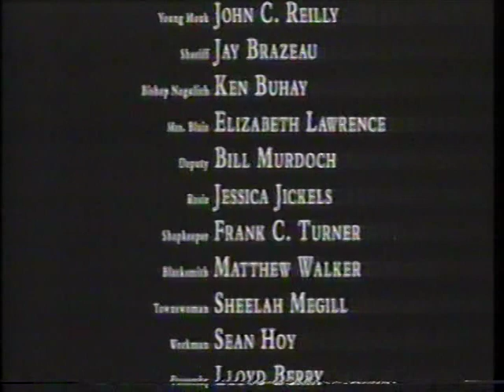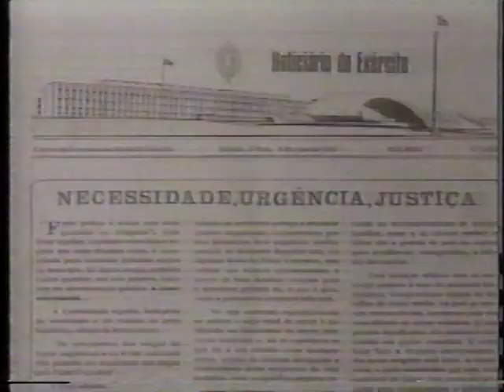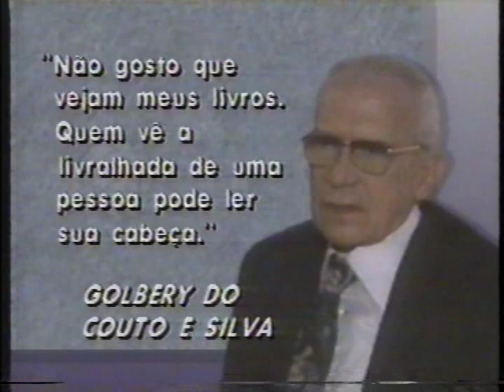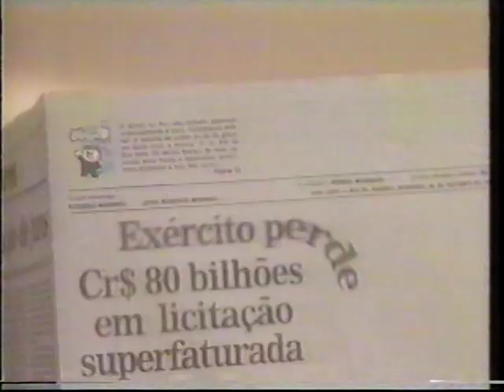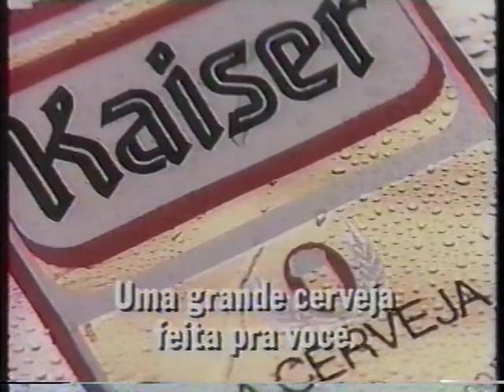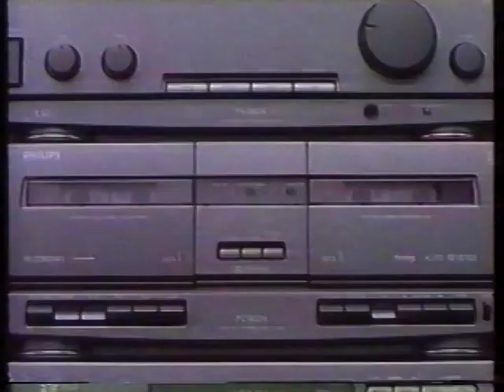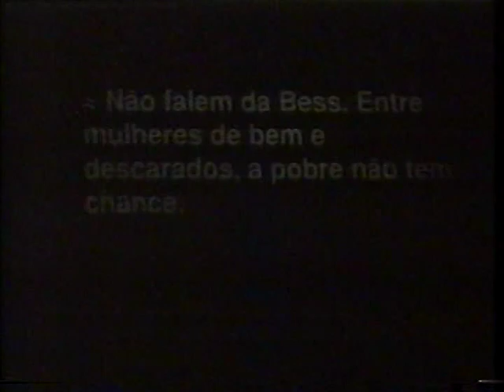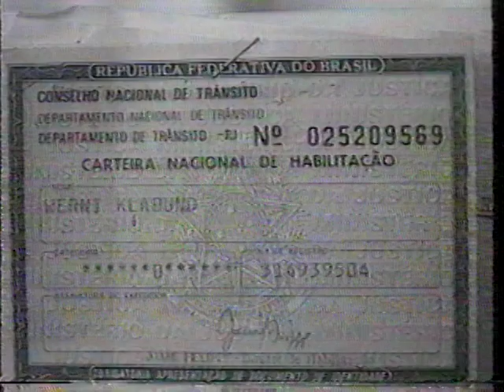04 de Maio e 1992 Jornal da Globo Completo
04 de Maio e 1992 Jornal da Globo Completo